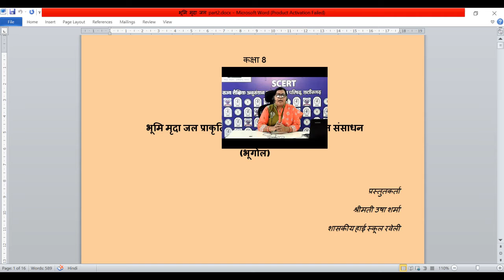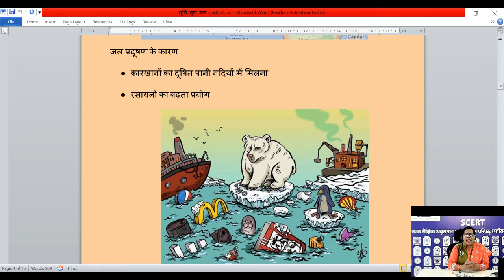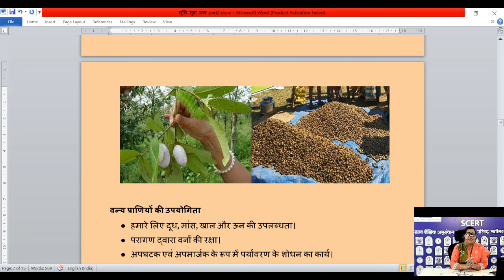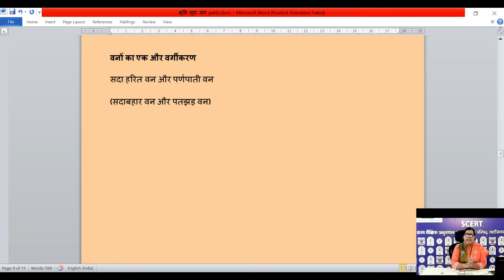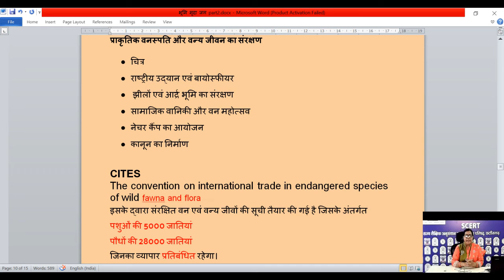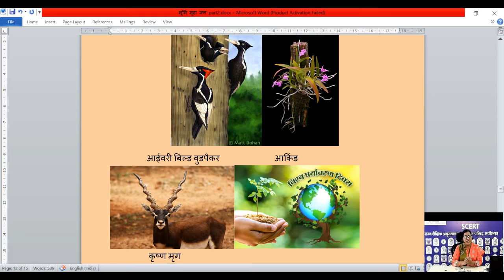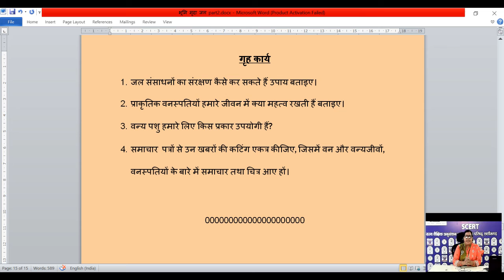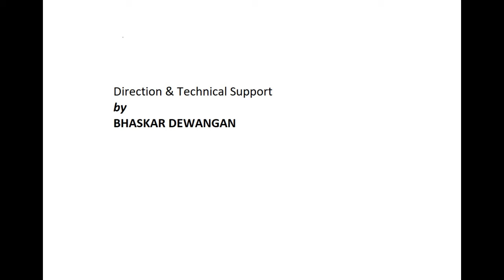कक्षा 8 भूगोल(2-भूमि,मृदा, जल .......)by उषा शर्मा व्याख्याता, शा.उ.मा.वि. रवेली